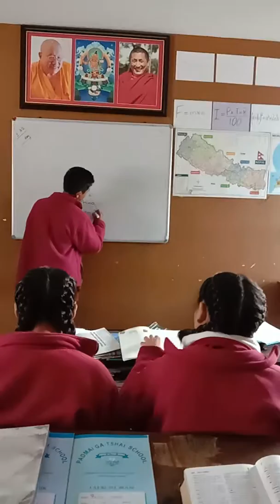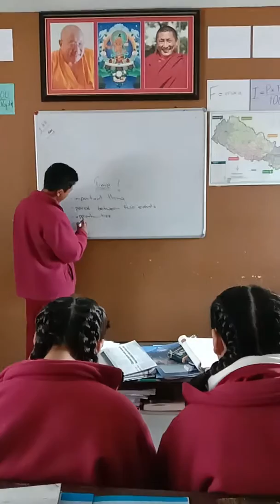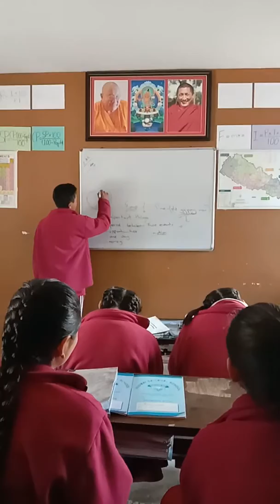Anjan Sherpa part 2